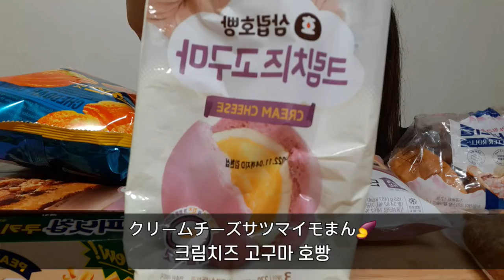[韓国在住主婦]新作お菓子やらリピートパンやら🍪🍞신제품 과자나 재구매 빵이나☕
まさかのピーナツチップクッキーが1位です🥇

생각이 없이 피넛칩쿠키가 오늘의 1등였습니다😳